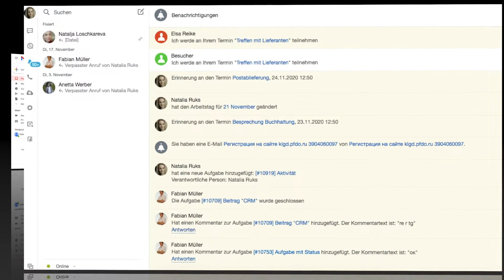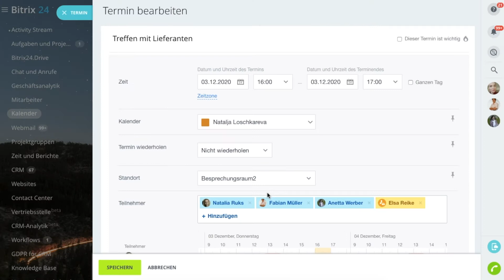Zum Termin per E-Mail einladen | Bitrix24 Kalender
Im Bitrix24 Kalender können Sie mit wenigen Klicks einen Termin erstellen und Mitabeiter sowie E-Mail-Nutzer einladen.